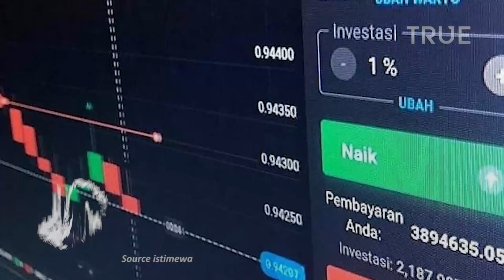Inilah Tiga Tersangka Baru Binomo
Bareskrim Polri menetapkan 3 tersangka baru kasus aplikasi Binomo.

Pacar Indra Kenz, Vanessa Khong, menyusul kekasihnya sebagai tersangka kasus aplikasi tersebut.

Sebelumnya, Bareskrim menetapkan admin Indra Kenz, WMN atau Wiki Mandara Nurhalim, sebagai tersangka kasus aplikasi Binomo.